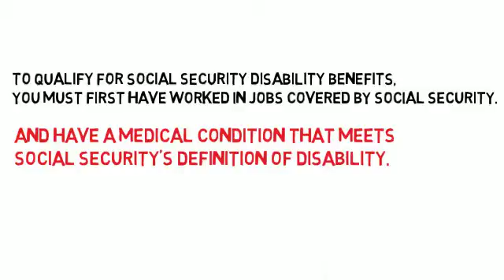Social Security Disability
Facts and tips on SS Disability.